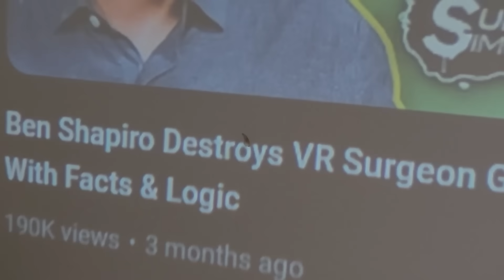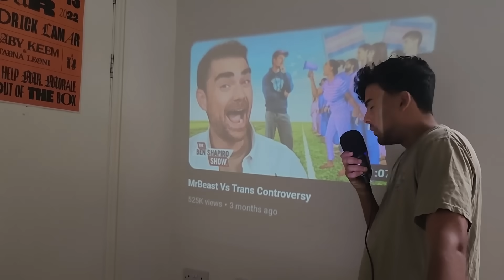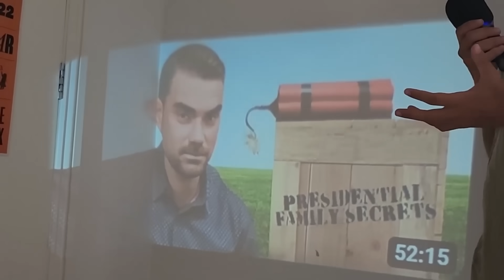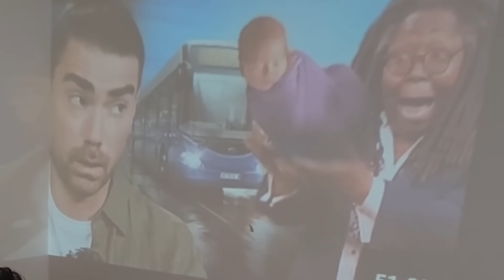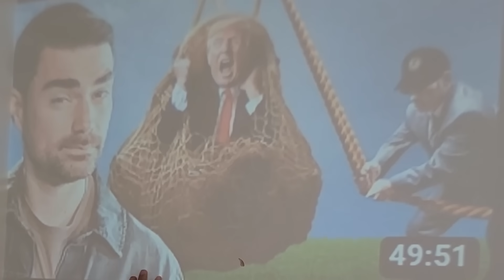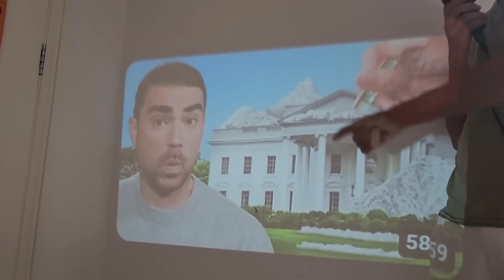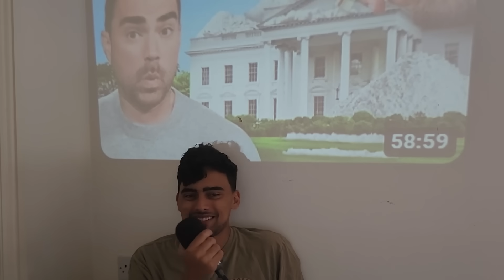The MrBeast-ification of Ben Shapiro